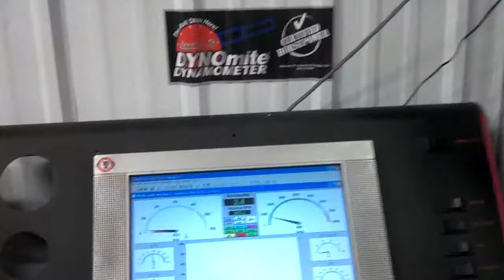RANDY ROMERO 496